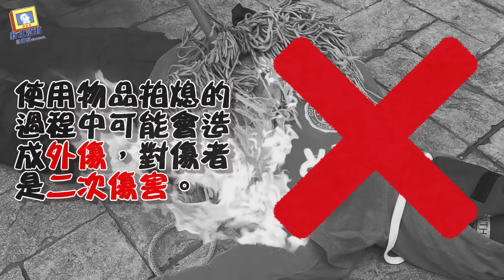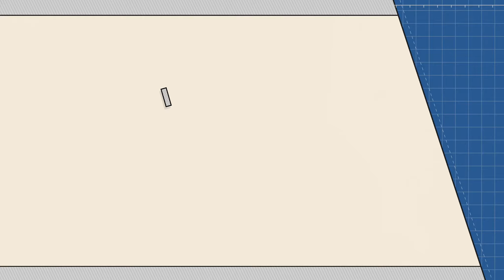【炎之呼吸-666之型-停、躺、滾】--身體著火該怎麼辦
小編:咦 身上竟然開始冒出火焰了，難道我學會了炎之呼吸
學長:喂 賣歐北共 你以為炎柱這麼好當喔 趕快把火滅了
小編:喔好
既然學不了炎之呼吸，但至少能學會身體著火的滅火三型
一、停之型:停在原地不奔跑。
二、躺之型:躺下摀臉，防止臉部燒傷。
三、滾之型:來回滾動直到火勢熄滅。
學會這三型，雖然不能滅鬼，但能夠滅火喔